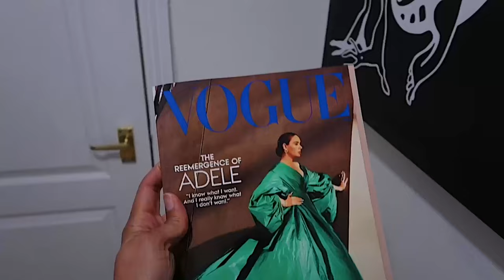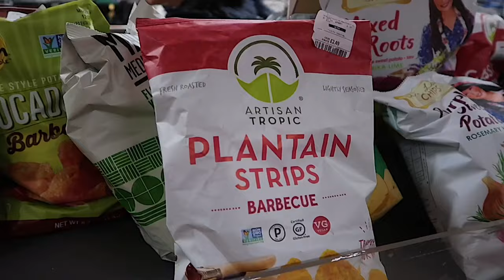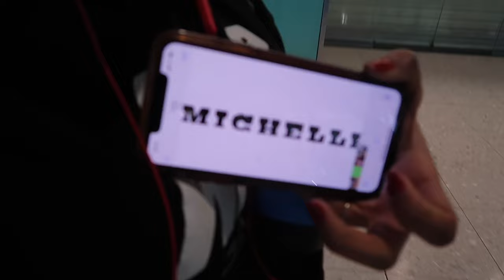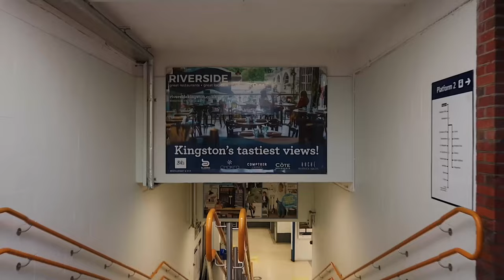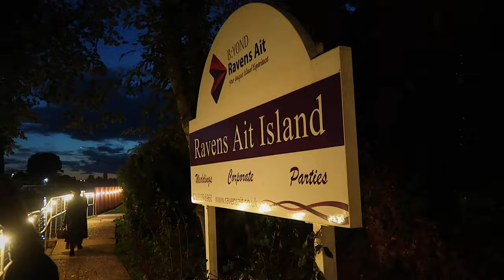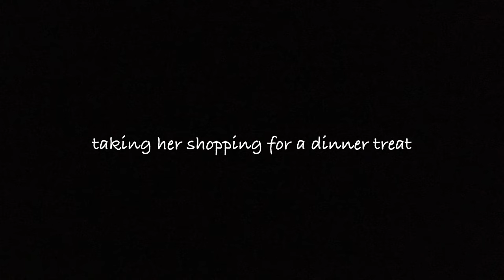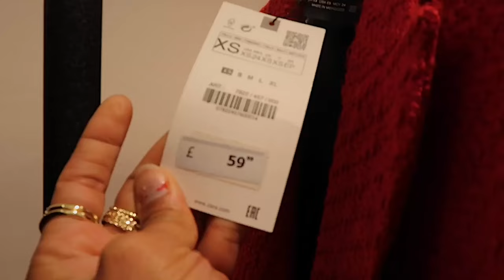LondonLiving - THE WHOLE OF LAGOS IS IN LONDON + AIRPORT RUNS + GIRLS BRUNCH + ISLAND CINEMA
✅ shared some 4 days in my life on this vlog. My mate Michelle came in the country, had brunch at harrysDolceVita with Dee and Ada..Guess who I saw on Oxford Street.. Hope you enjoy watching this *mwah*

TIMESTAMP
start - 0:00
intro - 00:44
friday - 03:01
saturday - 05:27
sunday - 11:34
monday - 13:56
end - 14:06
✅Shopping Links:
▶ n/a